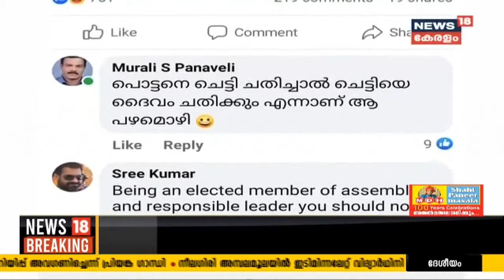Malayalam News Updates @ 6PM വാക്‌സിൻ വിതരണത്തിന് ഓൺലൈൻ രജിസ്റ്റർ ചെയ്യണം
കോവിഡ് ക്വാറന്റിൻ മാർഗനിർദേശം ശക്തമാക്കി ആരോഗ്യവകുപ്പ്. ശനിയാഴ്ച സർക്കാർ സ്ഥാപനങ്ങൾക്ക് അവധിയായിരിക്കും. വാക്‌സിനേഷന് വേണ്ടി ഓൺലൈൻ രജിസ്‌ട്രേഷൻ നിർബന്ധമാക്കി.